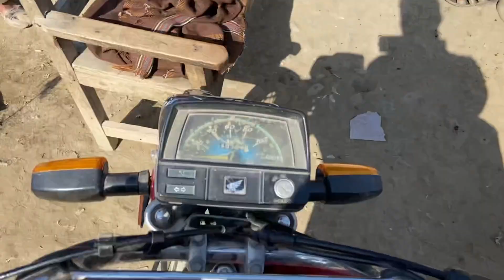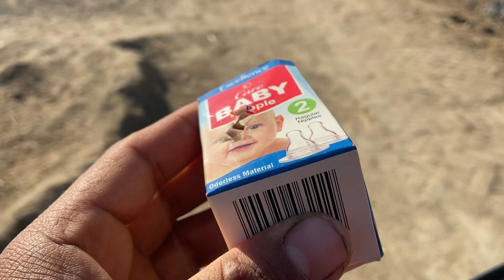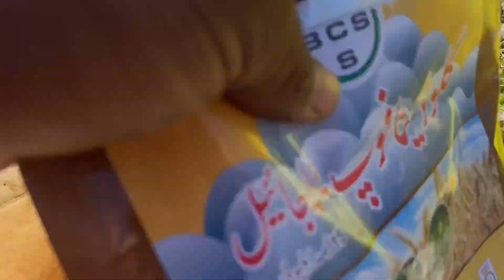Atna khana kis kushe ma | Zubair vlog dgk